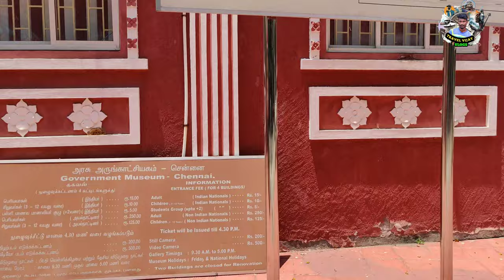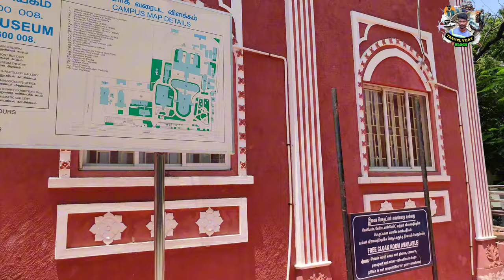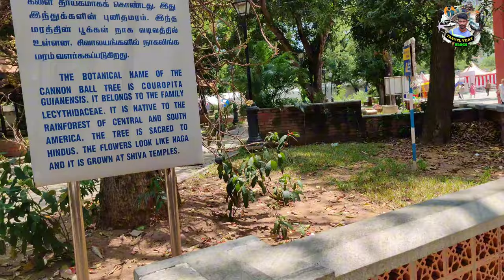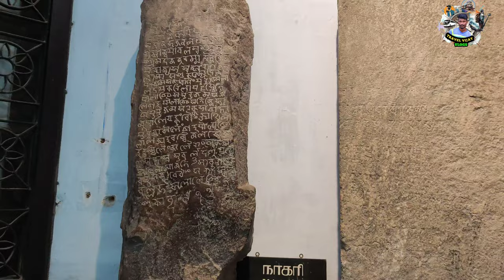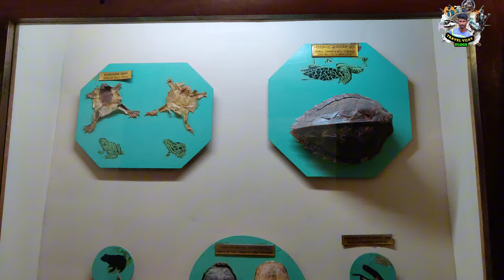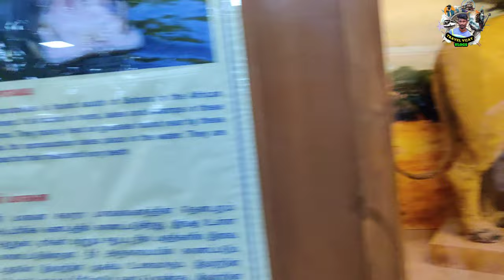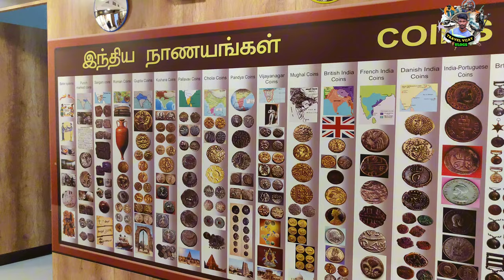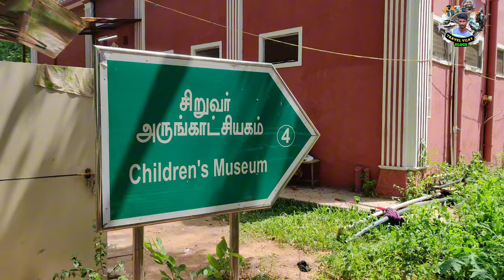Government Museum Egmore🗽சென்னை அரசு அருங்காட்சியகம்💎Egmore Museum Chennai 🔥 Chennai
CHENNAI TOURIST PLACES. ONE DAY TRIP CHENNAI ...

Government Museum Egmore, Chennai

Address:
Government Maternity Hospital, Pantheon Rd,
Egmore, Chennai, Tamil Nadu 600008

Opening Timing 💎
Saturday to Thursday 9:30 AM to 5 PM
 Friday closed

Instagram.com/travel_with.me_vijay